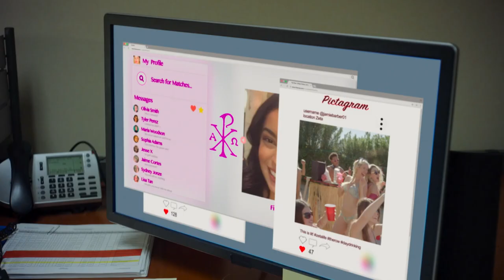The Row (2018) #1 New Final Official HD Trailer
An incoming college freshman must endure cruel hazing rituals and somehow evade a demented serial killer who is targeting her sorority sisters
Director: Matty Beckerman
Writer: Sarah Scougal
Stars: Colin Egglesfield, Dylan Sprayberry, Mia Rose Frampton